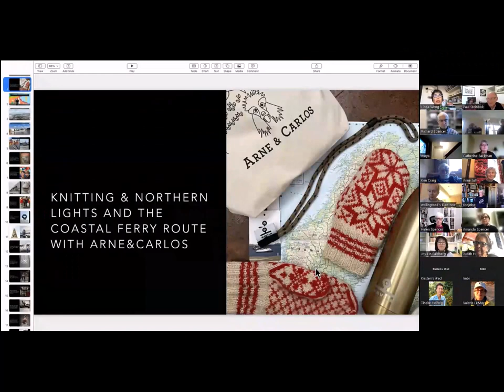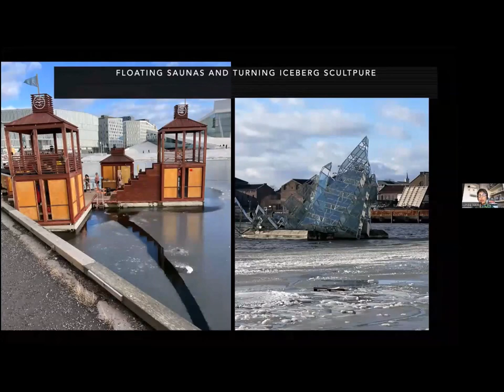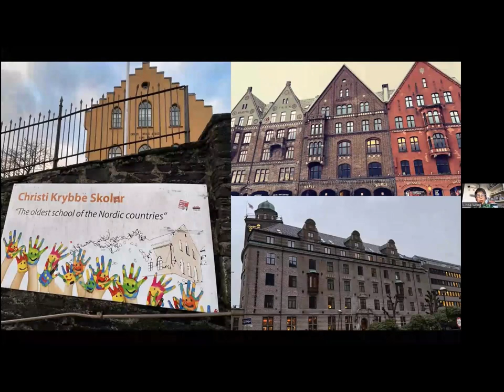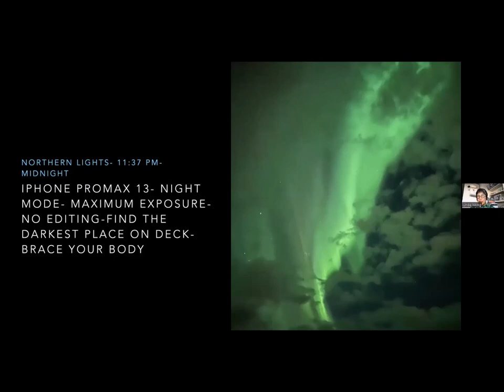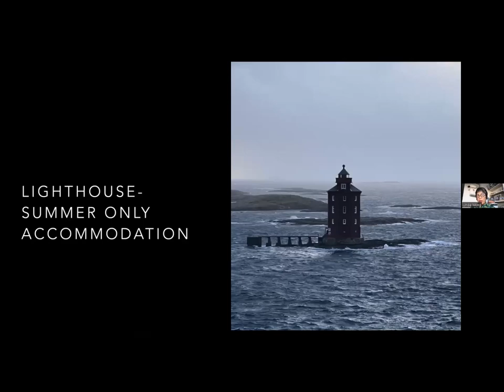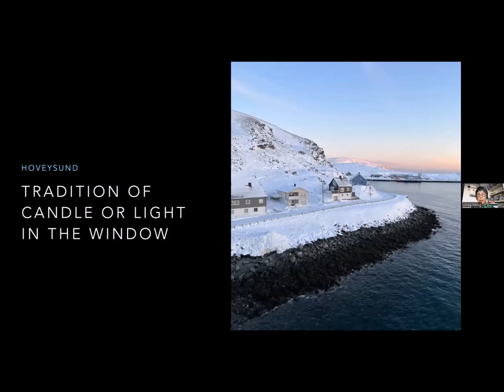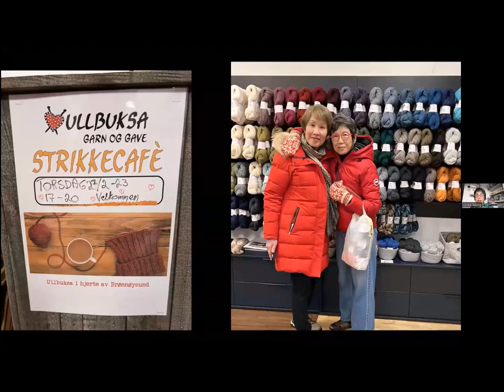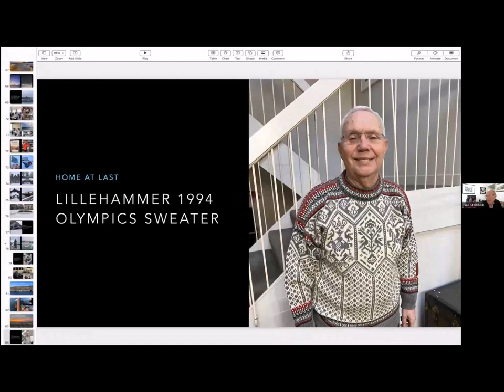Travels in Norway: Knitting, Northern Lights and more with Linda Wong, Faculty Women’s Club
After spending 5 days in Oslo, I joined an organized Knitting and Northern lights group trip.  After touring Oslo, we travelled by train to Bergen where we embarked on a ferry , which took us up the coast to the most northern and eastern points and then back down to Bergen where the trip ended. As indicated by the name of the tour, we learned a lot about Norwegian wool and knitting and I will share some of that in the talk. We were lucky to see the northern lights on 4 different evenings and learned how to photograph this spectacular phenomenon.  apps, clothing, photographing them, etc) and a few photos of them. On the ferry,  I was impressed by the focus on a lower environmental impact ( less fuel, less food wasted, etc) and an emphasis and pride in Norwegian food and travel.